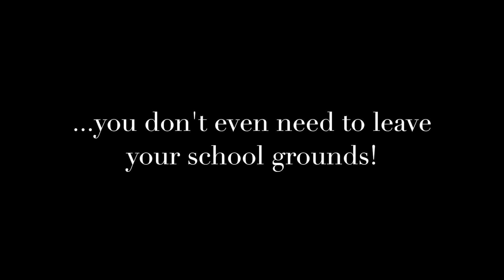Steps 2 Summit for Junior Schools. Physical, social & mental health development.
The Famous Four (Kili, Mont Blanc, K2 and Everest) provide the perfect challenge for Junior Schools.

4 Year Groups.
4 Mountains to climb.

With age relevant lessons, assemblies and resources to fully embrace the physical, social and mental health benefits of the Steps 2 Summit program, the Famous Four is the perfect adventure for Junior Schools.